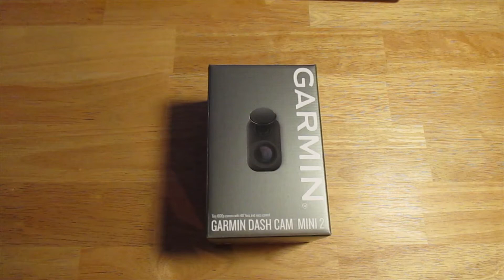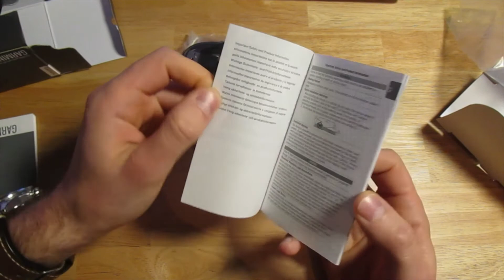Garmin Dash Cam Mini 2 Unboxing - Παρουσίαση Μέρος 1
Το πρώτο μέρος της παρουσίασης της Garmin Dash Cam Mini 2 Unboxing - παρουσίαση βασικών χαρακτηριστικών και λειτουργιών.

Είτε πρόκειται για καταγραφή μιας ψυχαγωγικής διαδρομής με το αυτοκίνητο ή για βιντεοσκόπηση, η οποία αποσκοπεί στην εξακρίβωση και ταχύτερη διαλεύκανση των συνθηκών ενος πιθανού ατυχήματος, η Dash Cam Mini 2 της Garmin αποτελεί μια προσιτή και αξιόπιστη λύση για τον σύγχρονο οδηγό.